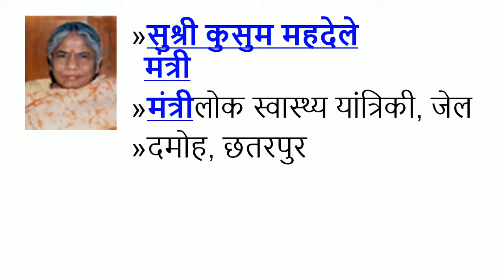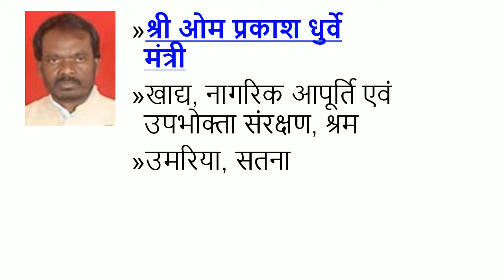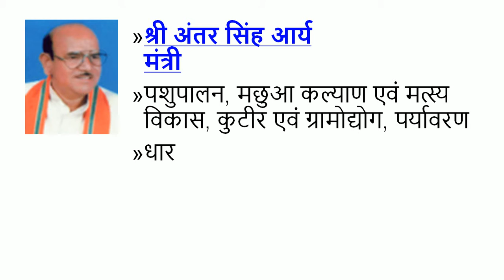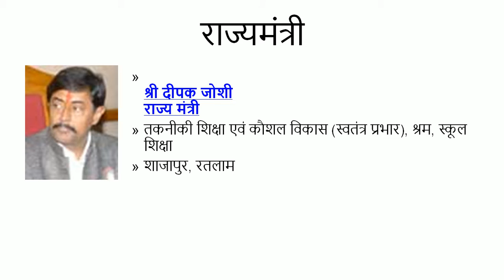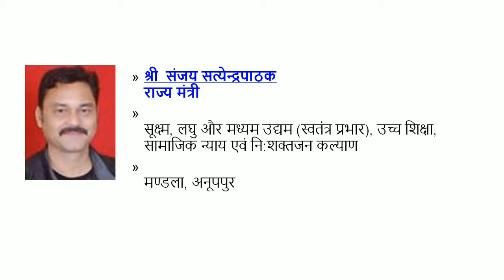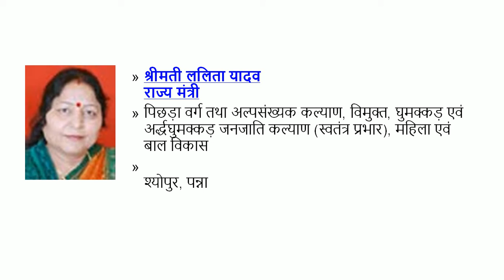Madhya Pradesh: Mantrimandal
मंत्रिमंडल की जानकारी  7 मिनट में जल्दी से रिवीजन करे
Fast Revision  in & minutes